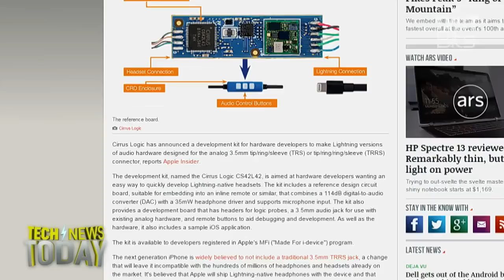Headphone Jackgate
Megan Morrone and Sam Machkovech from Ars Technica discuss the new development kit for hardware makers to make lightning versions of audio hardware. The development kit is called Cirrus Logic CS42L42 and appears to be the first step toward creating headphones that use the lightning jack. The kit is available to developers registered in Apple's MFi ("Made For i-device") program. Read Peter Bright's article on Ars Technica